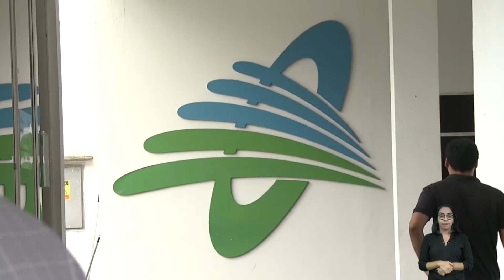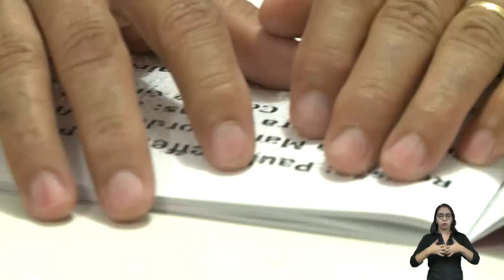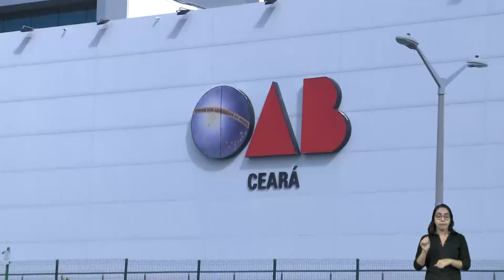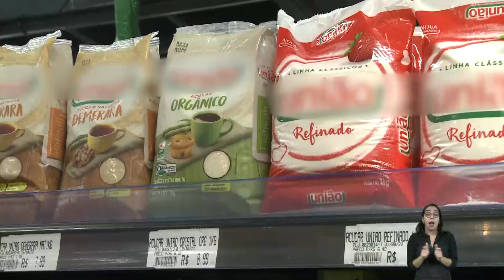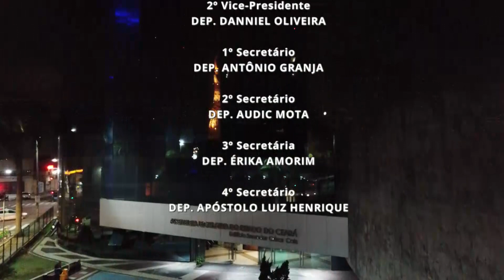TELEJORNALISMO | Jornal Assembleia 02/12/22